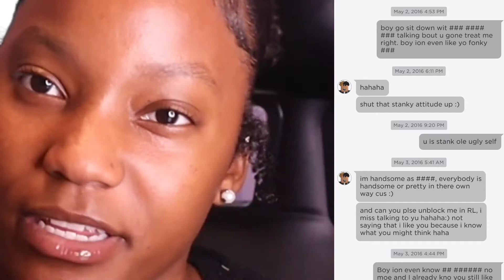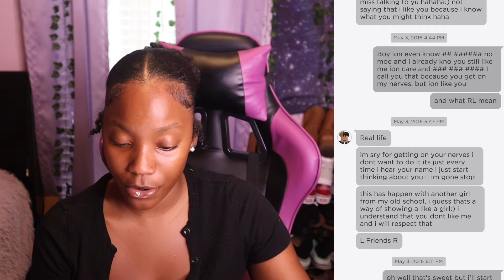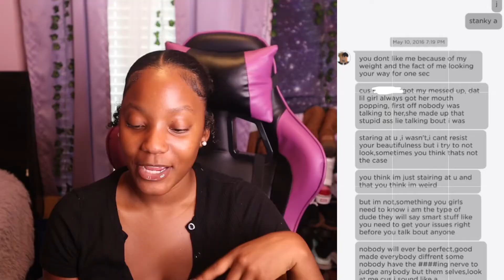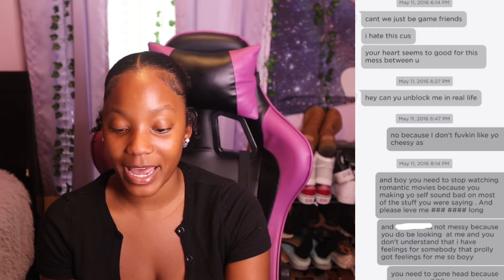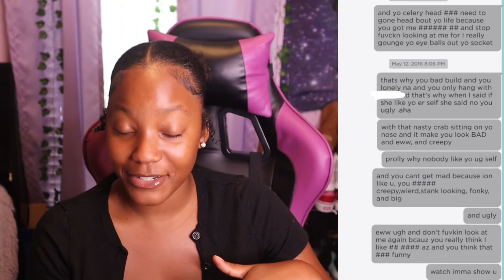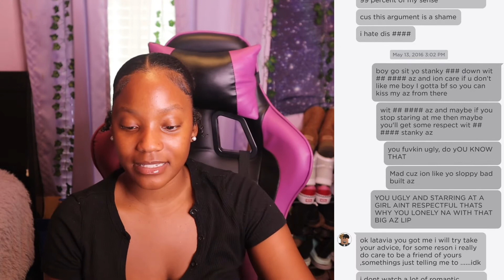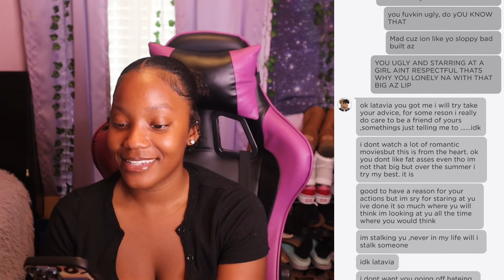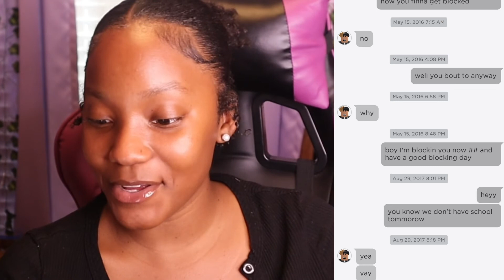Reading my Roblox messages from 2016 **THIS CAN’T BE REAL